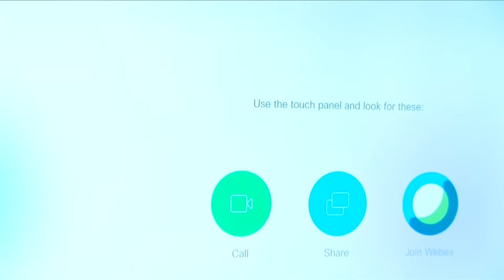Sherra Wright appears before parole board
Sherra Wright is appearing before the parole board. If granted, she could be released from jail after only serving 15% of her 30-year sentence.